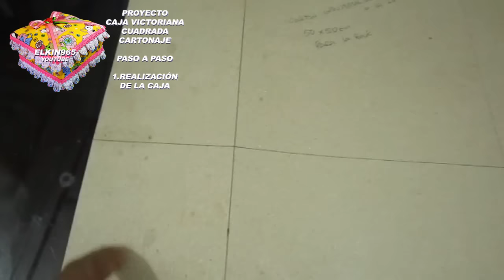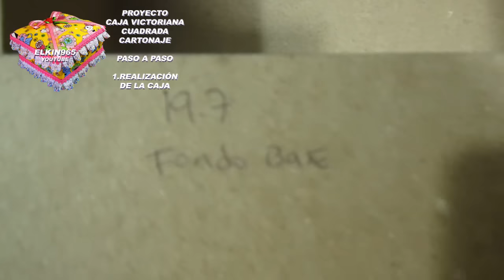caja organizadora cuadrada forrada en tela paso a paso - 1° video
caja cuadrada forrada en tela paso a paso
cajas victorianas, cartonaje
En este vídeo iniciamos un paso a paso de como  dibujar y construir una caja cuadrada en cartón industrial de 1,5 mm  para posteriormente forrar con tela y decorarla.

Elkin